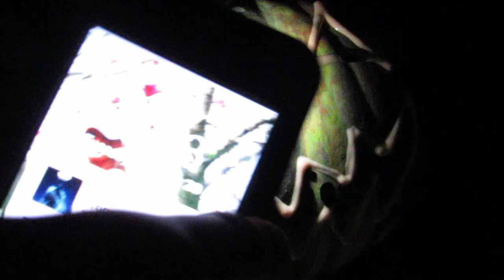GLOWING Jack-O-Lantern Painting | Acrylic Pour Halloween Pumpkin | 3D Paint!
Happy Spooky Season Everyone! ~ Welcome to another acrylic pouring video!

~ Ahh yes & this time of the year calls for Halloween-themed Pumpkin Projects of all sorts! ~ In this acrylic pouring video I create an acrylic pour on a nice, plump little pumpkin I got from my favorite local farm market! After the pour dried I simply added a spooky Jack-O-Lantern design using glow in the dark 3D/dimensional paint!

~ Pumpkin painting made with 3D paints & the typical acrylic pouring ingredients - acrylic paint, floetrol, dimethicone based oil/silicone oil, & a tiny bit of water! Whether you have never made an acrylic pour before & are looking for tips/tricks... or are a well seasoned acrylic pouring artist seeking inspiration, this video is here to help!

~ Wishing everyone tons of healthfulness & fun this amazingly spooky October month!

~ Let me know what you think of the outcome! :)